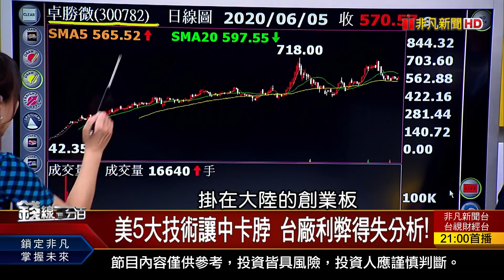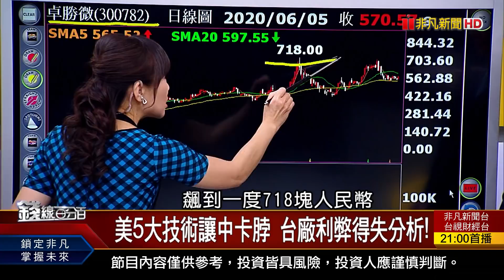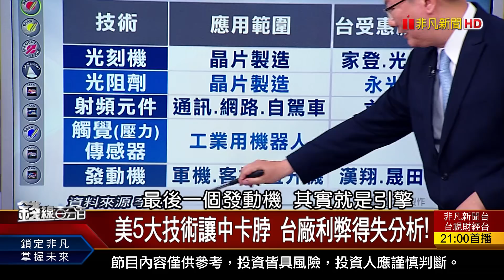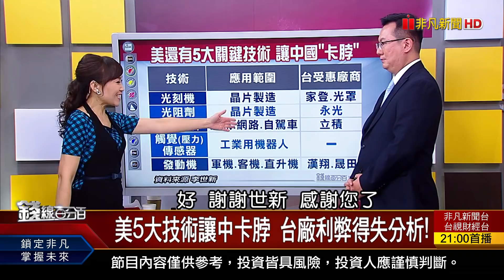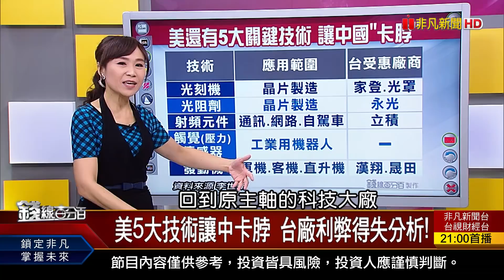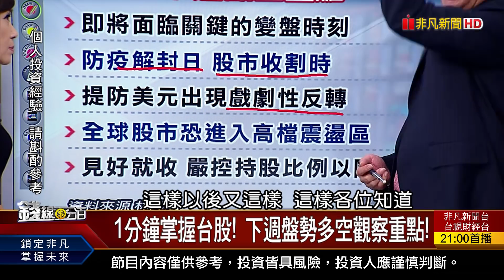《美5大技術讓中"卡脖" 台廠利弊得失分析!》【錢線百分百】20200605-8│非凡財經新聞│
◎美5大技術讓中卡脖 台廠利弊得失分析!

●0605完整版(上) 《川普下令加強審查陸企上市! 興櫃股王昇佳轉上櫃 新股申購掀錢潮?! 國巨通過配息15元 股東會釋未來展望!》
●0605完整版(中) 《週K三紅中多確立? 反壓重vs.量先價行? 費半打訊號彈 預告台股有望攻11800?!》
●0605完整版(下) 《大健康產業當道 追社交距離延伸商機! 美"EDA"斬向華為 IC設計業因應? 美5大技術讓中"卡脖" 台廠利弊得失分析!》